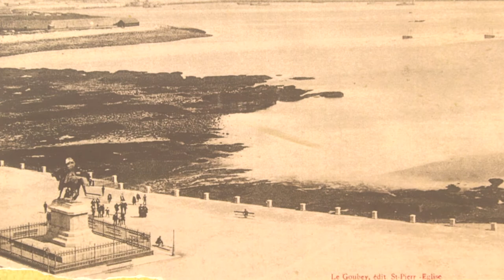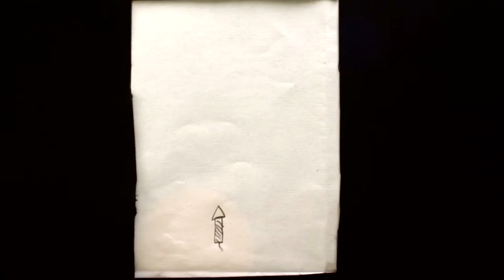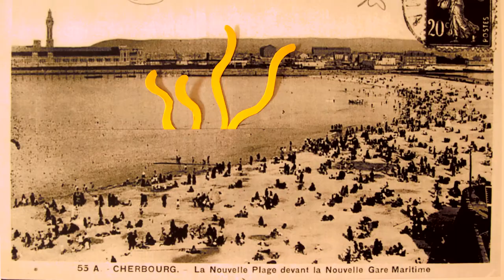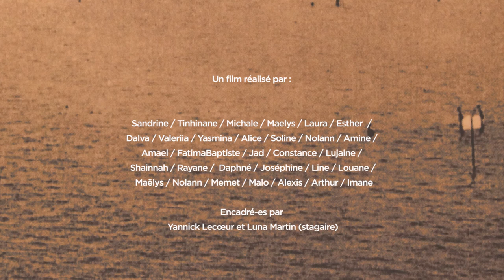Plage verte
Un film sur la célèbre plage verte de Cherbourg. Un appel à photos de famille à été fait auprès des habitants de l'agglomération de Cherbourg.
Les enfants du centre de loisirs André Picquenot se sont approprié les images et on créé ce film en quelques jours.